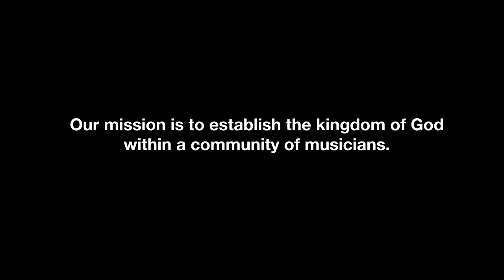Does God want you to let go of Secret Pain from Sexual Abuse? I Am Living: Clay Gill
This video series was birthed by a combination of divine influence and human accident. Our heart is simply to capture stories of how God is moving in the lives of our friends. We plan to continue featuring these for as long as we are able. Thank you for the incredibly positive response. We pray God stirs you closer towards His heart through these.

Clay Gill's story is very personal to the Come&Live! team because of how God allowed him to open up to us in one of our Fast Friday prayer meetings. It is beyond encouraging to watch as Clay continues to walk out healing. To learn more about our prayer effort, visit comeandlive.com and click the Fast Friday tab.